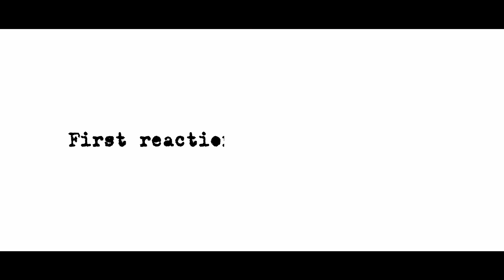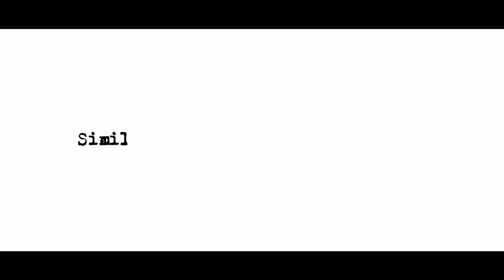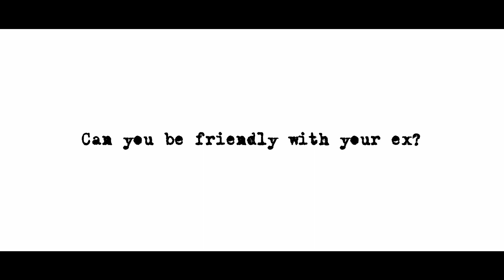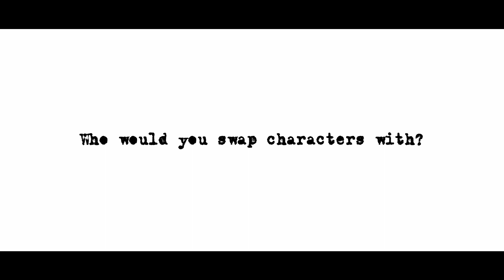Meet The Cast of "Just Friends"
The cast of Just Friends got together to discuss their roles and relations to the show. Watch as they share their thoughts on how it was like being a part of the show as well as what similarities or differences they have with their character.